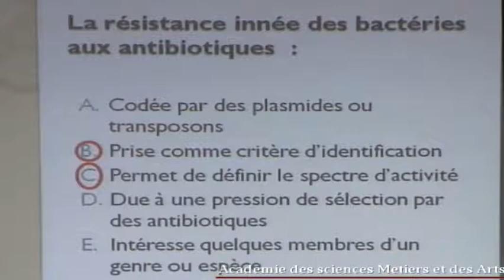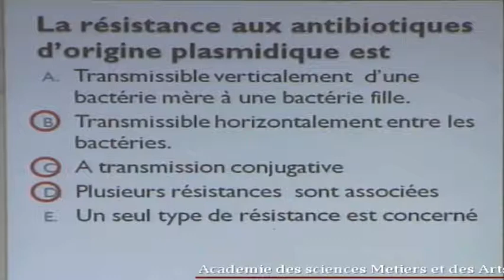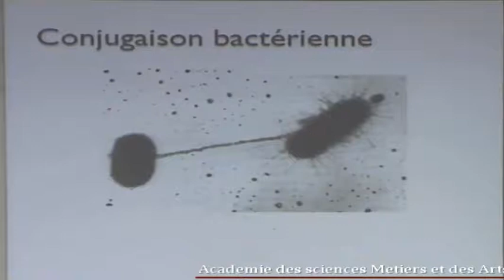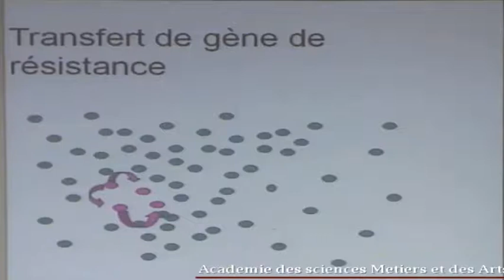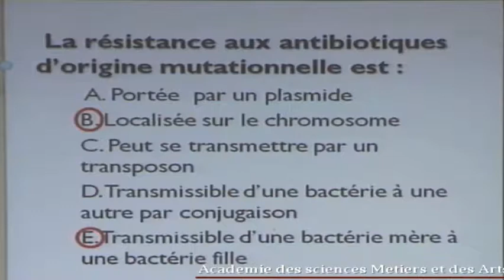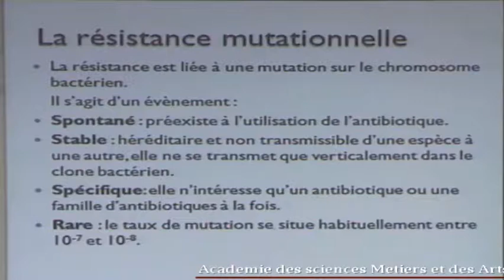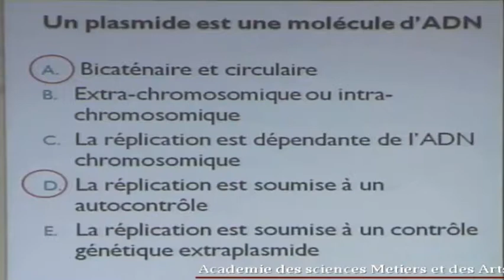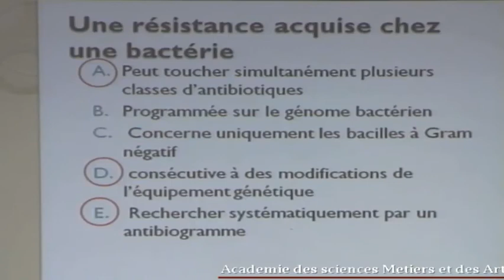RÉSISTANCE AUX ANTIBIOTIQUES CE QUI'IL SAVOIR PARTIE 1